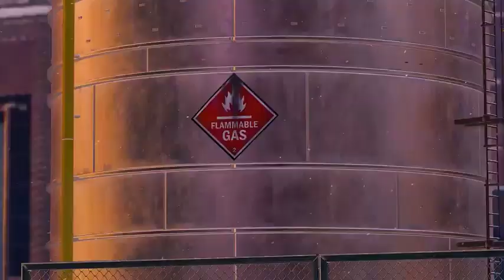El subxsub no funciona y te explico porque + mi experiencia en eso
Gameplay - @NoCopyrightGameplays

Re:Snowfall - VA-11 HALL-A
Reef theme - Slime Rancher
Green hill modern - Sonic Generations